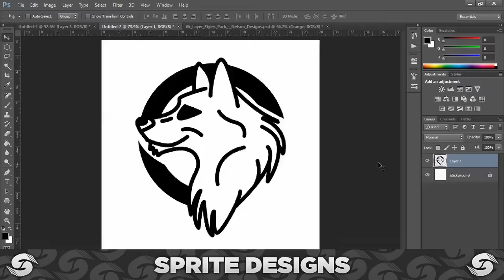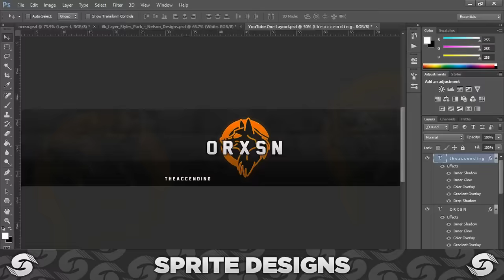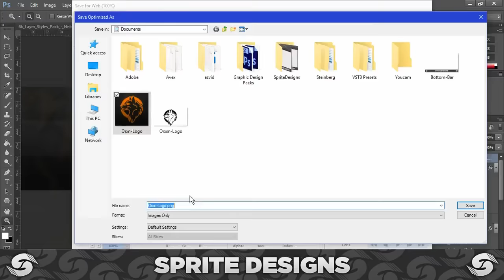Free Agent GFX ϟ Sprite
Drop a like for Sprite's professional channel revamp!

Their Skype: SpriteDesignsUK

Skype: connor.micallef1